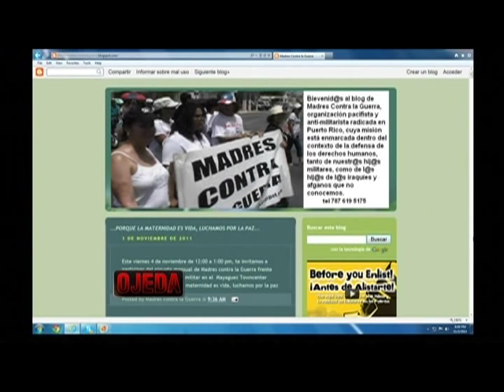Brig. Gen. Fernando Fernandez en entrevista con Luis Francisco Ojeda-Mega TV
El comandante de la Reserva del Ejército en Puerto Rico contesta argumentos de la portavoz del grupo Madres Contra la Guerra.